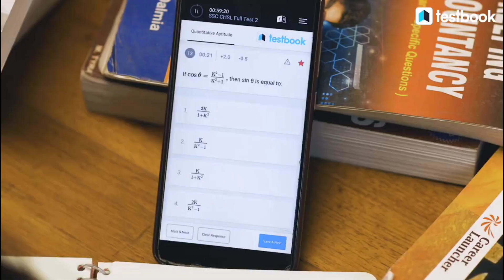M.P. Police Constable Motivational Interview || AASHA BHARVE 💪💪💪😎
Very kind and Intelligent officer